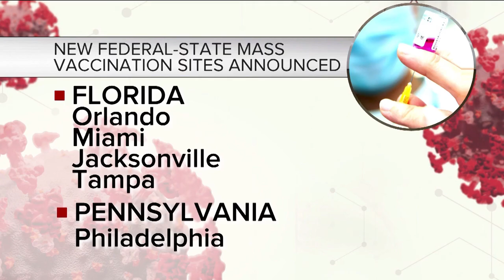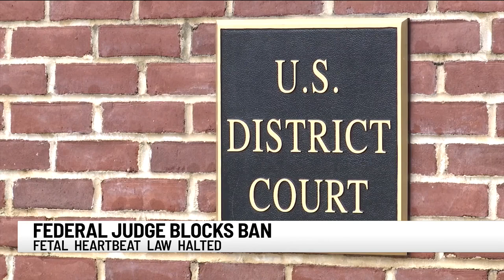Federal judge temporarily blocks near total abortion ban in SC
About 24 hours after Governor Henry McMaster signed the Fetal Heartbeat bill into law, a federal judge temporarily blocked it.